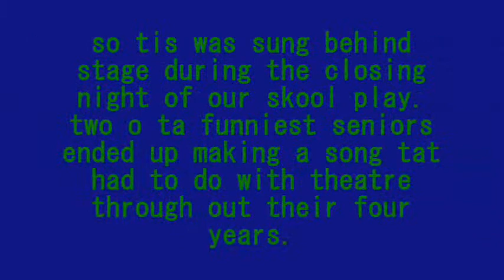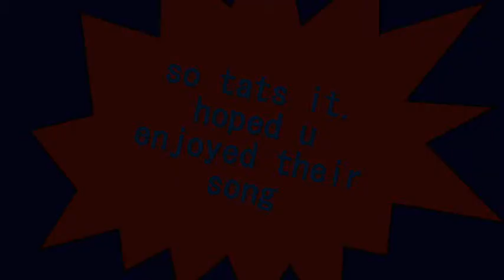Room 381-Bryen an Lenny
so tis song was completely made up an was played during intermission at our closing night for ta skool play. srry if u cant hear it very well my camera can only pic up so much sound nowa days. heres wat ta lyrics were(i wasnt able to catch some lnes):

It was in High School Freshman year,
had no friends and had no fears,
Mrs. Webers said i should read shakespear
"I said, ok yeah"
Just walkin through the hallways the next
_________ From on the speakers
I said hey... who's that?
She said come to room 381,
we'll act an play and have some fun
and talk about billy shakespear and his big big part.
come down to room 381 don't worry bout what you have done
sit and chill, turn on the fan, and leave your golashes at the door.
I found out her name was Ruthie,
who wanted nothing but the truth,
but she told me about a mid summers night dream
so audition and you'll get a pretty big part,
all u gotta do is have a little heart,
but she only casted me as a fairy.
"Thanks Ruthie"
Come down to room 381,
we'll act and sing and have some fun
an talk about billy shakespear and his big big part.
don't worry about what you have done,
sit and chill an turn on the fan
but only if you leave your galoshes at the door.
Met a man named Mark Kymns,
his head had an awfully bright shine,
__________ reminded me of times squar
and thats a referance to his lack of hair.
hes bald but superior. stop:
        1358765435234 sharp 5 and the 8 is the same as the 1 but an octave apart. try to learn it by heart.
So then come down to room 381
we'll act and sing and and ave some fun.
we'll talk about billy shakespear and his big big part
sit and chill and turn on the fan
but only if you leave your galashes at the door.
Mrs. Collins you danced your way into our hearts.
____________ you just have to part.
You tought us how to do a flippidydo and. "sorry I'm just thinking"
but only if you leave your galoshes atthe door.
None of this would happen without Mr. A
He's totally awsome what more can we say?
Your loud and proud and totally the boss.
without you here the set would be a total loss...
yeah thats it